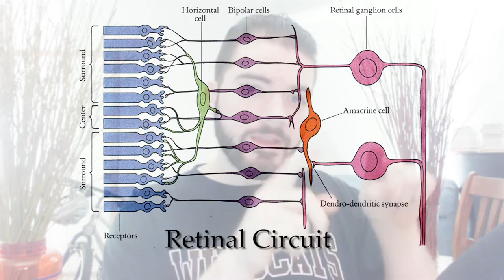Just Try || Is INTP a real thing?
Remember to drink water, guys. It's good for you.

You've been pretty much the same since you were a kid, right? What do personality types actually mean?